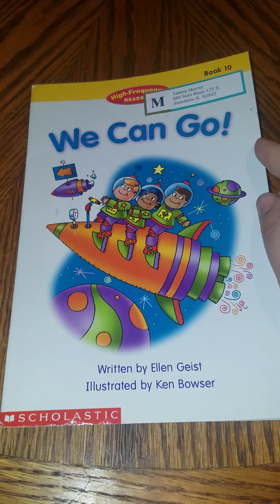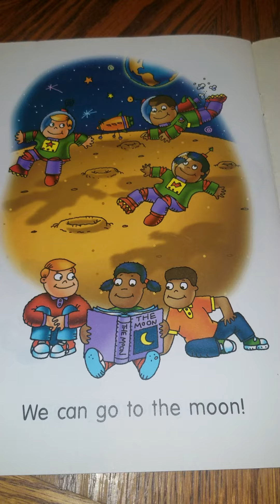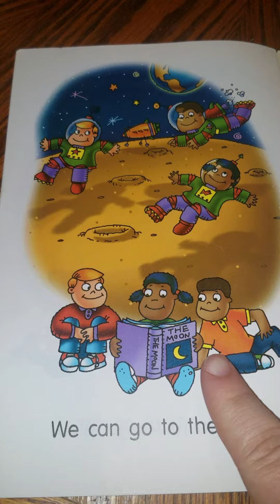We Can Go!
This story is We Can Go.  Talk with your child about places to visit.  Discuss how you would get to those places.  Where would they like to go? Let us know.  ;-)